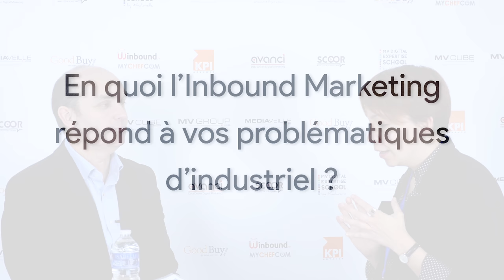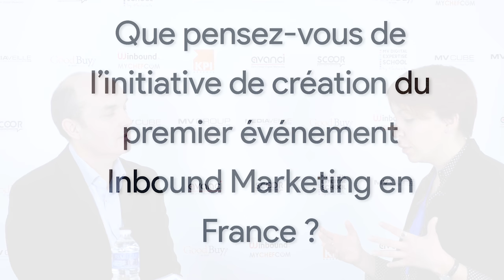Interview Flash #9 : Loïc Hénaff, Président du Directoire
Loïc Hénaff, président du Directoire Jean Hénaff nous explique comment il s'est appuyé sur le digital pour développer son entreprise et renforcer sa relation client.

Dans l'article, vous découvrirez tous les conseils de l'homme d'affaires breton pour renforcer votre compétitivité et accroître votre chiffre d'affaires.